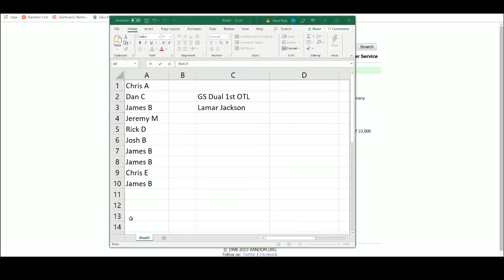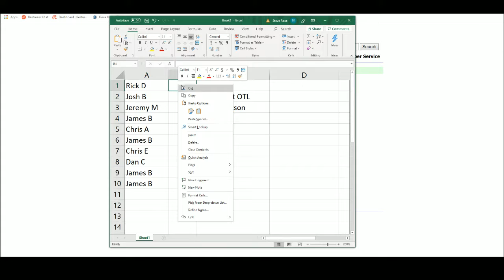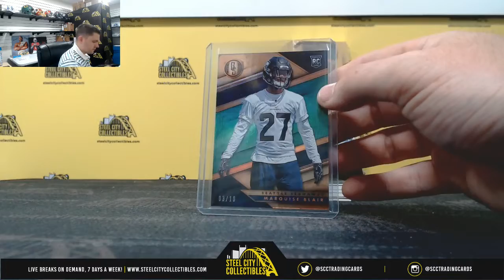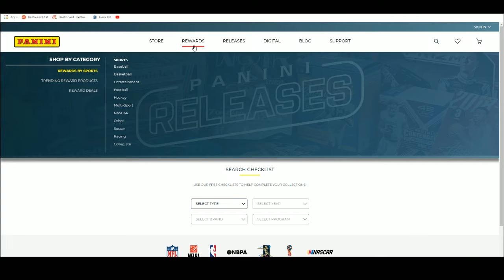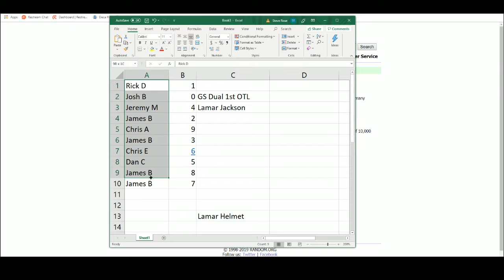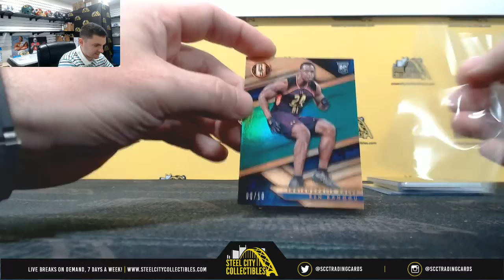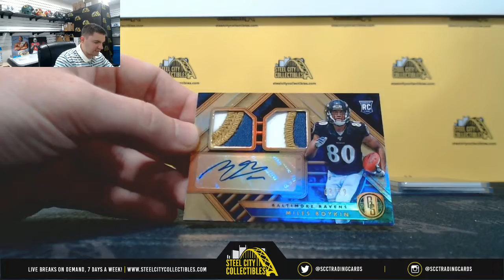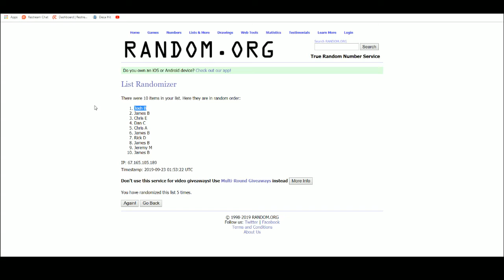2019 Gold Standard 1st Off The Line Dual FB Dual Box Random Serial # Group Break - PRIZE - Lamar